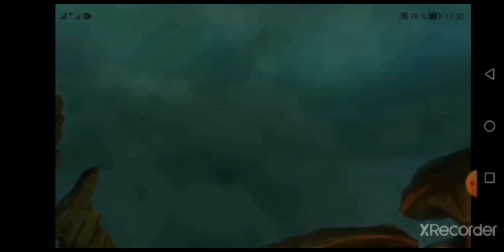Хранитель лев 4 сезон начало